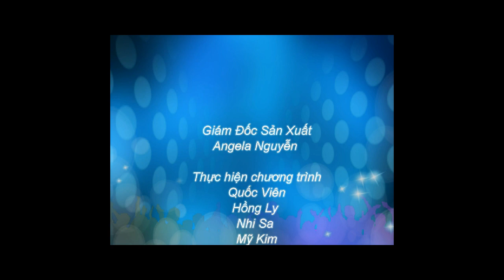Du hoc Singapore - Các chính sách hỗ trợ nhà trọ, chỗ ở cho sinh viên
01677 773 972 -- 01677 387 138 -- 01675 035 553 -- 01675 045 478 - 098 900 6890